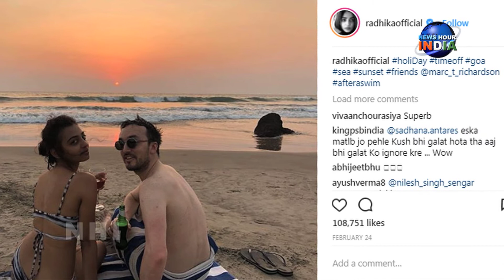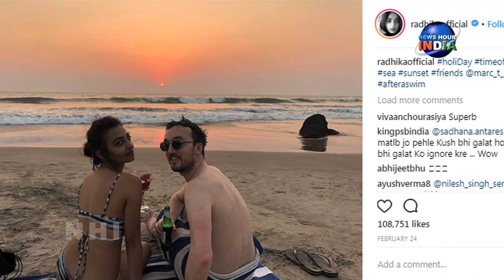बिकिनी फोटो के लिए ट्रोल हुईं राधिका आप्टे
कुछ समय पहले राधिका ने इंस्टाग्राम पर एक बिकनी फोटो शेयर की थी। फोटो में राधिका हाथ में वाइन का गिलास पकड़े हुए भी नजर आ रही थीं। जिसके बाद यूजर्स ने उनको ट्रोल करना शुरू कर दिया था।